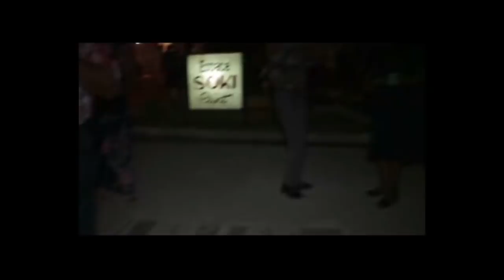BRAZZAVILLE LA DOT DE EDWIGE ET LUDOVIC KOUBEMBA SUITE ET FIN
BRAZZAVILLE LA DOT DE EDWIGE ET LUDOVIC KOUBEMBA SUITE ET FIN PAR PHAEL IMAGE PLUS Tél 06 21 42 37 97